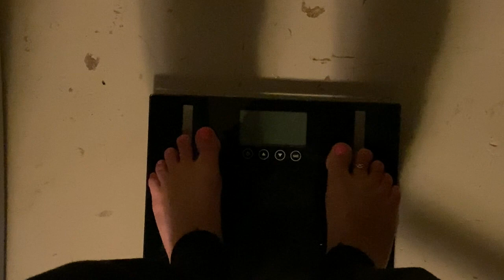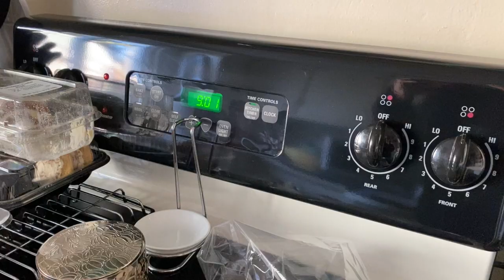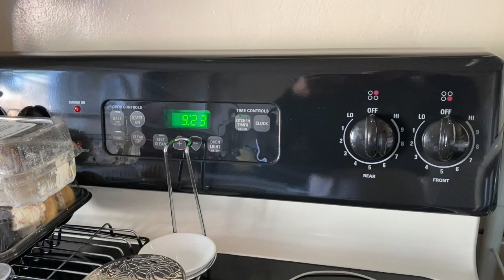WHAT I EAT MILITARY DIET DAY #3: 10/1/20 | Angie's Life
👗Poshmark: alehman357

💪🏼MyFitnessPal alehman357